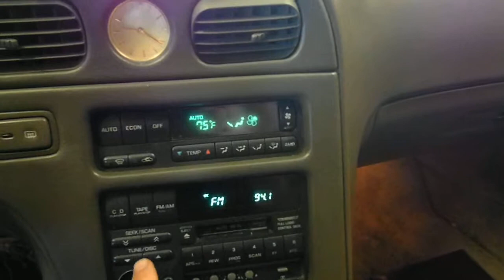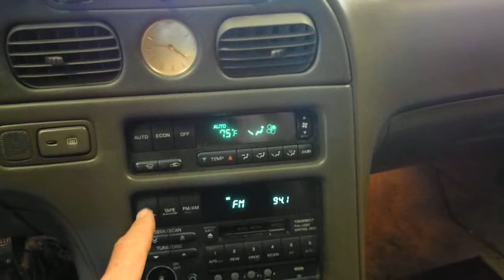13HX338, 1995 INFINITY QX45,GOLD,4DR,RWD,4.5,A.T.,271902 MILES,MORRISON'S AUTO INC,EDGERTON,WI,53534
13HX338, 1995 INFINITY QX45,GOLD,4DR,RWD,4.5,A.T.,271902 MILES,MORRISON'S AUTO INC,EDGERTON,WI,53534